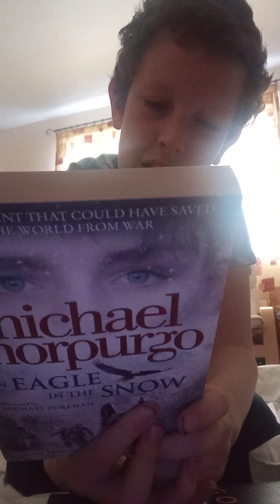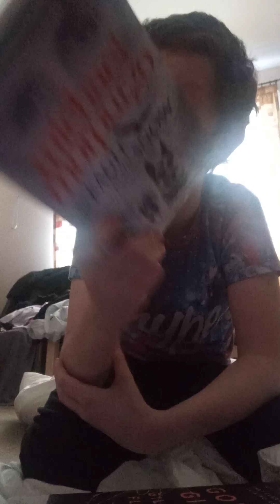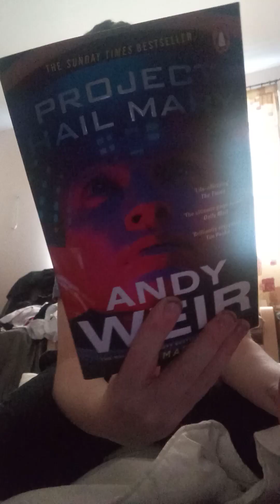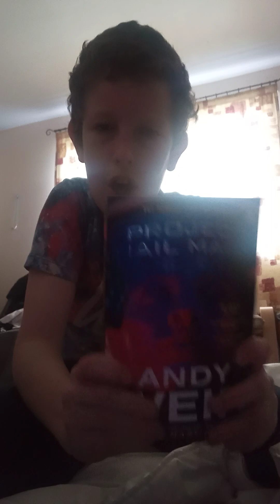book haul PT 1